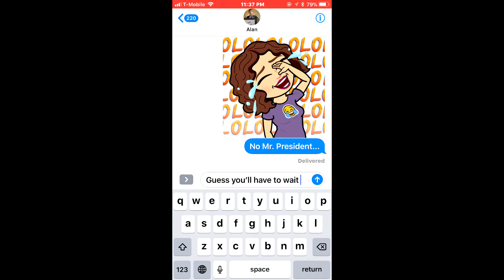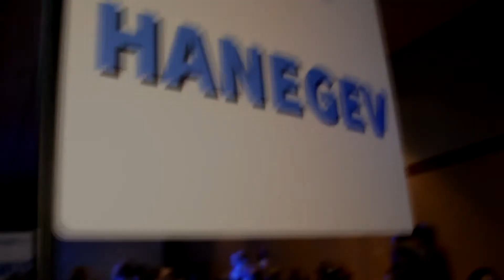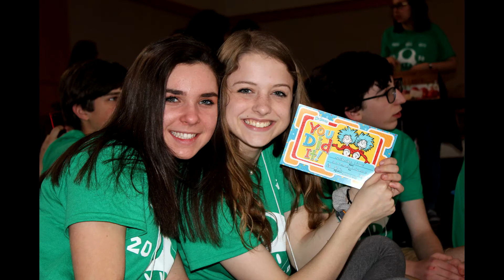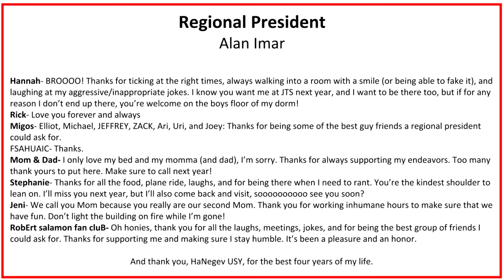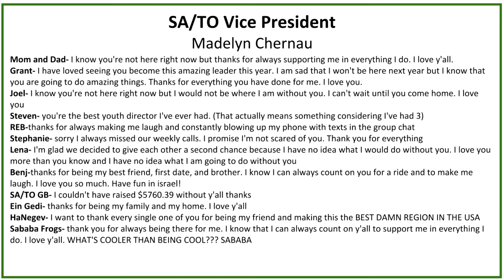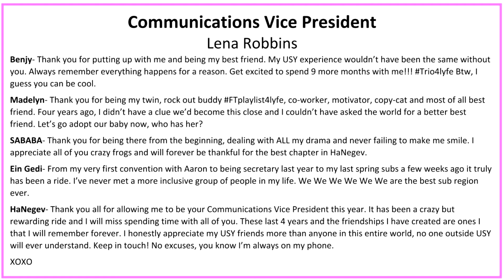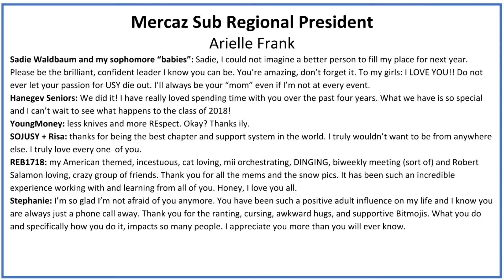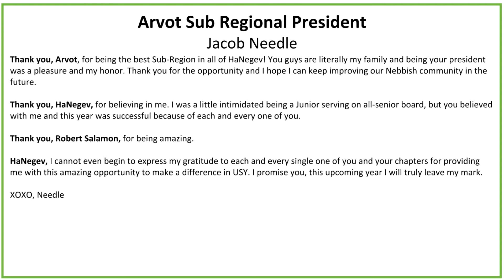Regional Slideshow 2018 FINAL